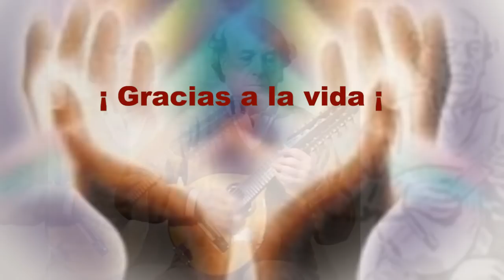Gracias a la vida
Grabacion instrumental con tres bandurrias y bajo de Gracias a la vida, una de las canciones mas celebres de Violeta Parra, la gran cantautora chilena, que la extrajo de un tema del folclore patrio y que  ha sido interporetada   en muchos idiomas por los mejores acntantes del mundo

El tramo central de la grabacion se ha realizado sobre un fondo de orquesta profesional